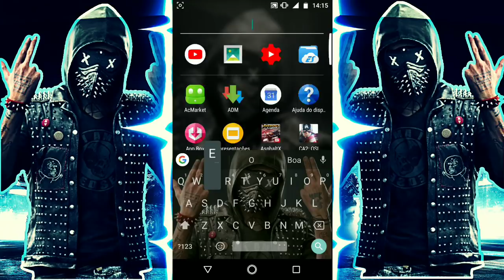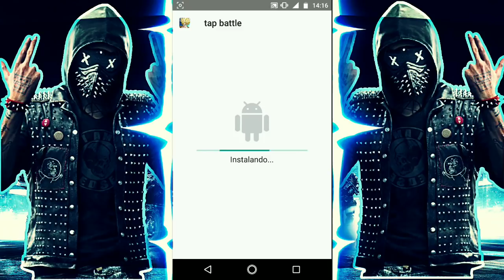M4VN TUTORIAIS : Agora Sim!!! Dragon Ball Super Para Android Super Leve Sem Emulador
⚠️⚠️⚠️ ATENÇÃO ⚠️⚠️⚠️